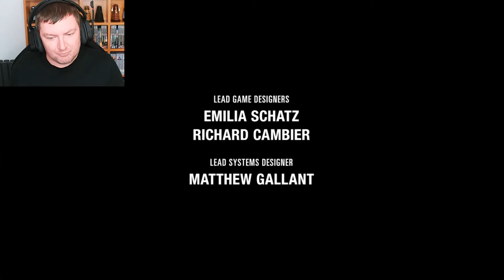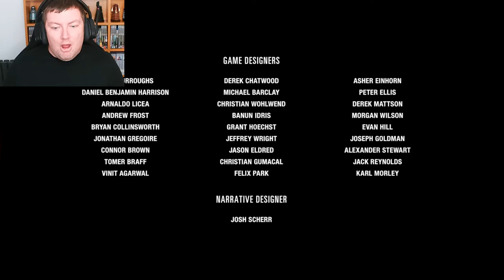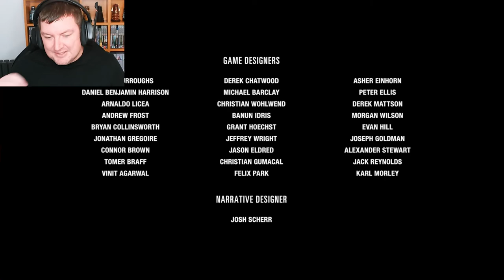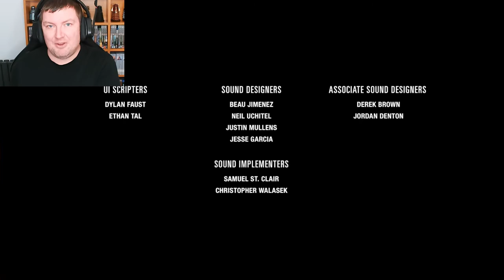It's Over... I Have Opinions - THE LAST OF US 2 - PART 40 [FINALE]